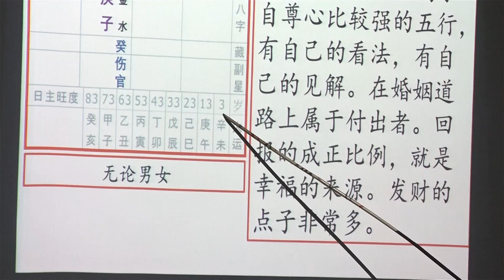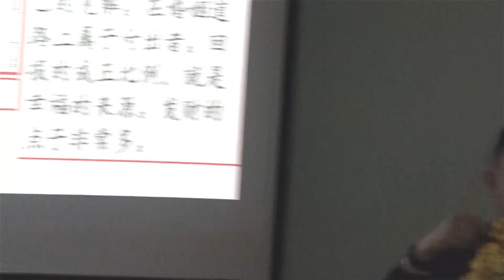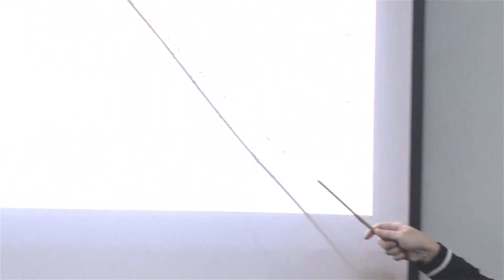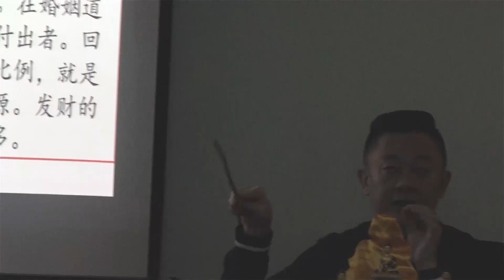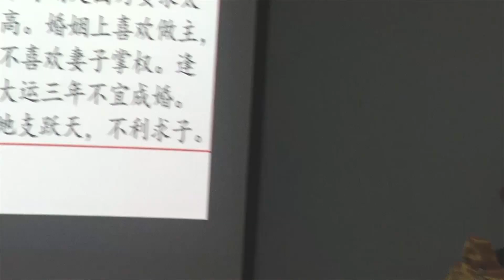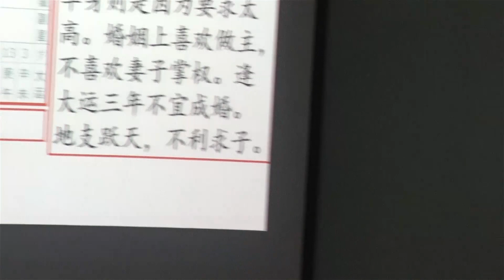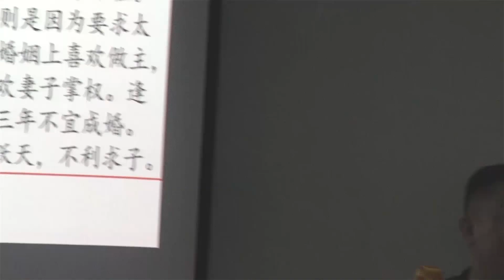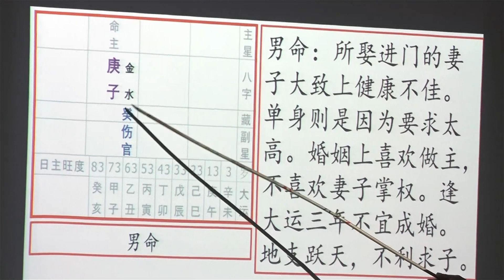【从八字学看姻缘(7)】[02 / 07] 20-07-2019 Seminar (讲座) - KX Master Neo [梁賑彏(正觉)风水命理大师)] (新加坡风水师傅)